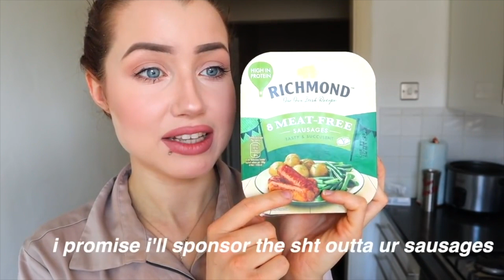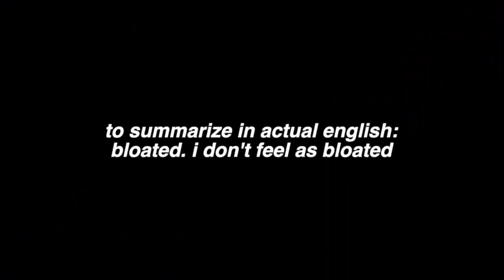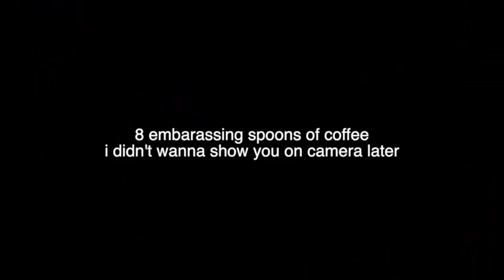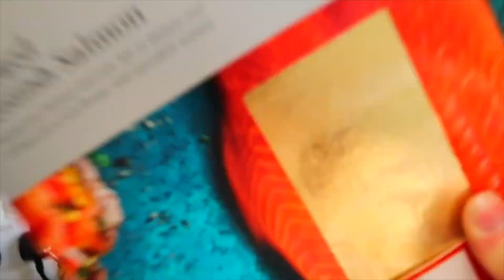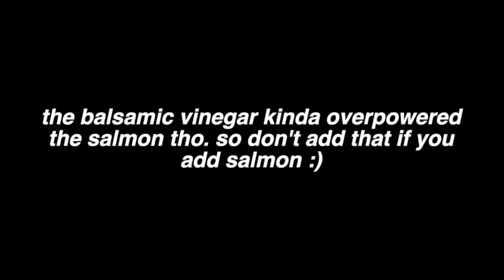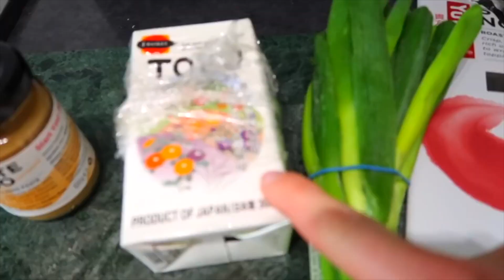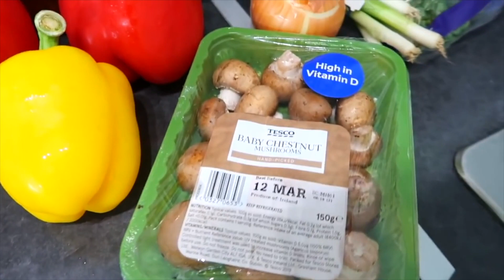WHAT I ATE IN A DAY TO LOSE 60 POUNDS! (reupload)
Hi guys!! Here's another "what I eat" video that I had to reupload from my main channel @meganmargot :) This video was from 2020 just before the pandemic started, and I decided to make a video showing what I eat everyday, and how I ate to lose 60 pounds.